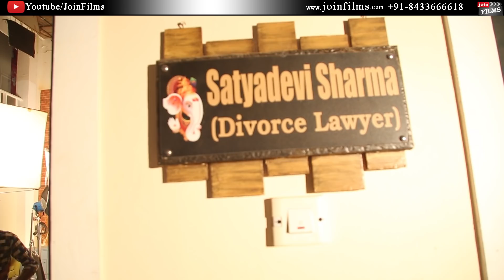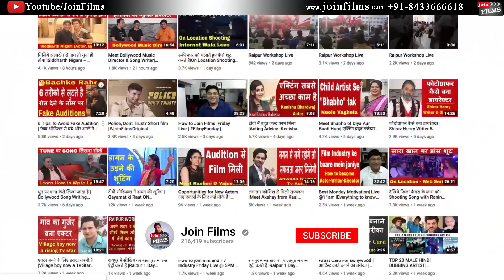एक्टर को लुक और मार्क का ध्यान रखना चाहिए |TV Shooting OnLocation- #2 | FilmyFunday | Joinfilms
देखिये प्रोडक्शन में कैसे काम होता है| TV Shooting OnLocation- Part 2 | FilmyFunday | Joinfilms

Main Maike Chali Jaungi, Tum Dekhte Rahiyo is an Indian drama television series starring Namish Taneja and Srishti Jain. The series is created by Shoonya Square and produced by Dheeraj Sarna. It premiered on 11 September 2018 and airs at 8:30pm on Sony TV.

Cast-
Namish Taneja as Samar Surana, Jaya's husband
Srishti Jain as Jaya Sharma/Jaya Surana, Samar's wife
Neelu Vaghela as Satya Devi Sharma, Jaya's mother
Aditi Deshpande as Rama Surana, Samar's mother
Ruslaan Mumtaz as Dhruv Raichand